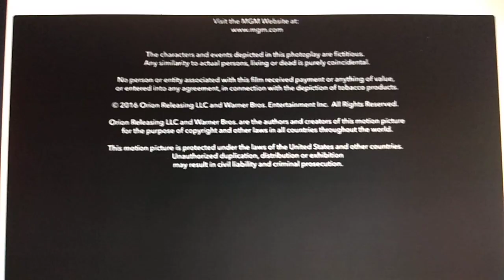Warner Bros Pictures Distribution / Orion Pictures (2017)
Max 2: White House Hero (2017)

@(2017) Orion Pictures / Warner Bros Pictures / Sunswept Entertainment